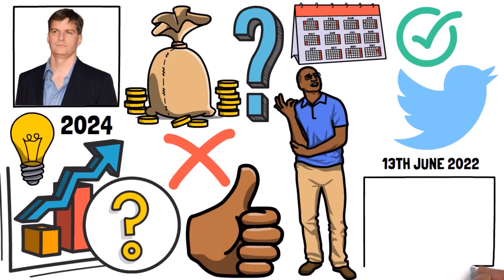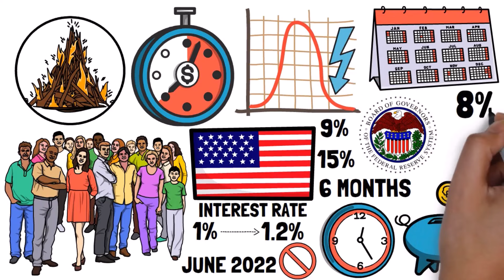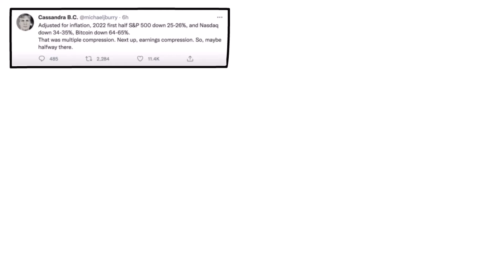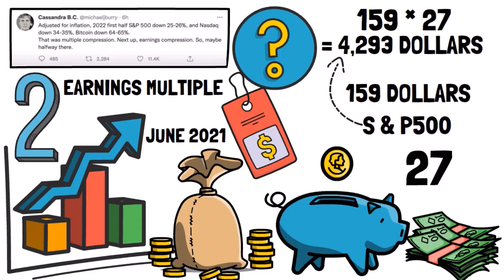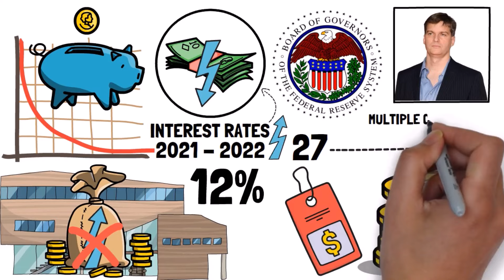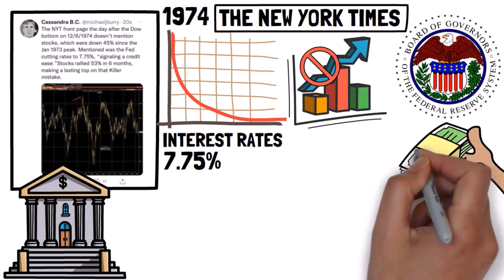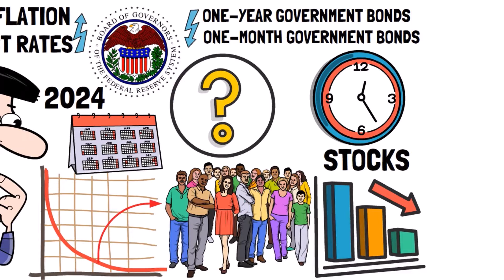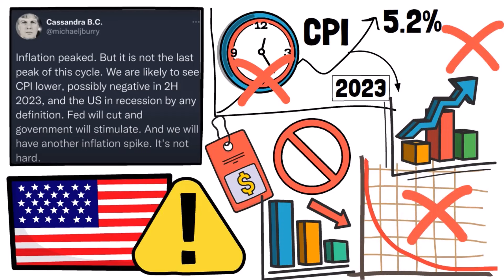Michael Burry Knew THIS Was Coming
Michael Burry, the renowned 'Big Short' investor, has repeatedly demonstrated his expertise in understanding markets and economic trends. Over the past few years, he has made several predictions about economic collapses and recessions.

In this video, we'll see exactly what's true about his tweets and predictions and how Burry thinks the current and future market conditions are, considering one of his scary predictions is coming true heading into 2024. Enjoy!